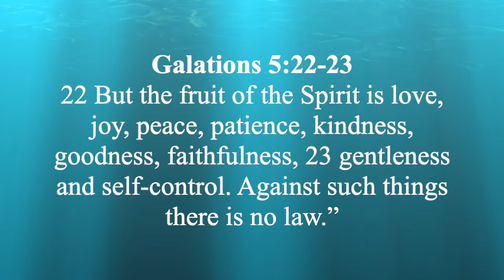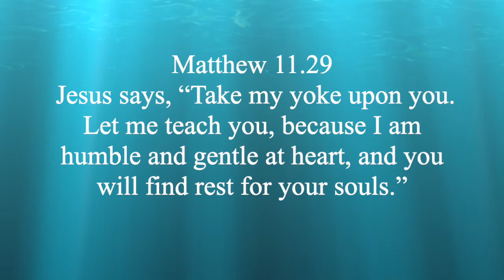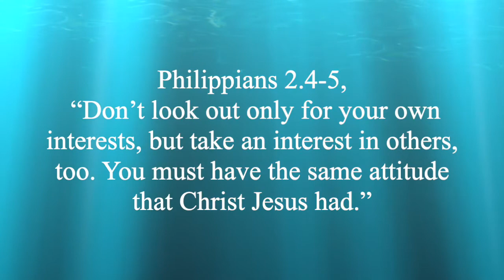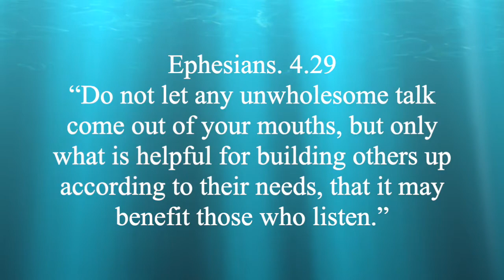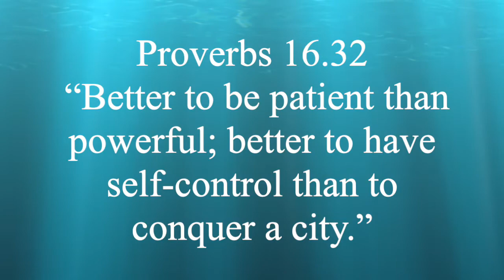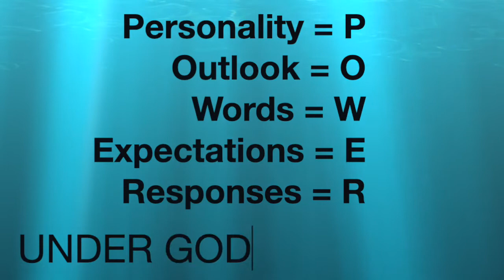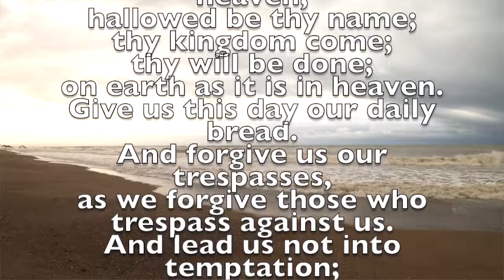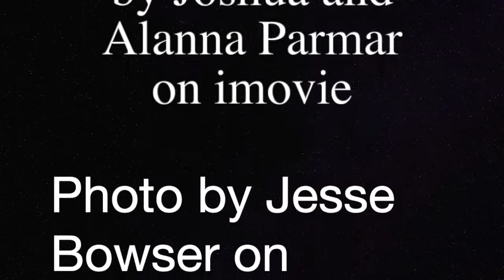Fruit of the Spirit Gentleness; 17th Jan 2021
We hope this blesses you!
God Bless